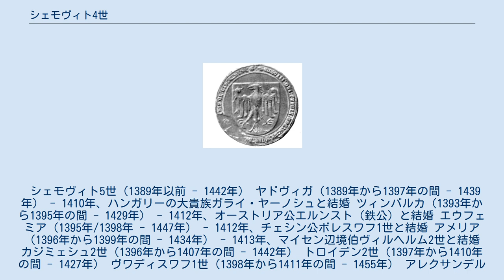シェモヴィト4世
マゾフシェ・ピャスト家
シェモヴィト4世またはジェモヴィト4世（Siemowit IV / Ziemowit IV、1352年頃 - 1426年）は、マゾフシェ諸公の1人で、プウォツク公を称した。
チェルスク、ラーヴァ、プウォツク、ゴスティニンなどを領した。
マゾフシェ公シェモヴィト3世の次男、母はオパヴァ公ミクラーシュ2世の娘エウフェミア。
 父シェモヴィト3世は、自分の領国をシェモヴィト4世とその兄ヤヌシュ1世との間で分割相続させた。
1381年にヴィシュを、1387年にベウツを相続した。
1382年、ハンガリー王・ポーランド王のラヨシュ1世が死ぬと、シェモヴィト4世はポーランド次期国王候補に挙げられた。
翌1383年にクヤヴィを征服したが、マウォポルスカの貴族達とハンガリーの軍勢によって直ちに撃退された。
1386年、シェモヴィト4世はリトアニア大公でポーランド王に選ばれたヨガイラ（ヴワディスワフ2世）の配下に入ることを認め、ポーランド王国の世襲の封臣となった。
そして翌1387年、ポーランド王の妹アレクサンドラと結婚し、ベウツとその一帯を与えられた。
 ヴィズナ、ザフクシェ、プウォンスクなど、シェモヴィト4世はその領地の多くをドイツ騎士団に奪われた。
これらの領地を取り戻すべく、1409年から1410年にかけて行われたポーランド・リトアニア・テュートン戦争に参加している。
グルンヴァルトの戦いでも、3つの部隊を率いてポーランド側に立って戦った。
 1387年、リトアニア大公アルギルダスの娘アレクサンドラ（ポーランド王、リトアニア大公ヴワディスワフ2世の妹）と結婚し、妻との間に5男7女をもうけた。
 シェモヴィト5世（1389年以前 - 1442年） ヤドヴィガ（1389年から1397年の間 - 1439年） - 1410年、ハンガリーの大貴族ガライ・ヤーノシュと結婚 ツィンバルカ（1393年から1395年の間 - 1429年） - 1412年、オーストリア公エルンスト（鉄公）と結婚 エウフェミア（1395年/1398年 - 1447年） - 1412年、チェシン公ボレスワフ1世と結婚 アメリア（1396年から1399年の間 - 1434年） - 1413年、マイセン辺境伯ヴィルヘルム2世と結婚 カジミェシュ2世（1396年から1407年の間 - 1442年） トロイデン2世（1397年から1410年の間 - 1427年） ヴワディスワフ1世（1398年から1411年の間 - 1455年） アレクサンデル（1400年 - 1444年） - 枢機卿、アクイレイア総大司教 アンナ（1407年/1413年 - 1435年以前） - 1427年、ミーコラス・ジーギマンタイティス（リトアニア大公ジーギマンタス・ケーストゥタイティスの息子）と結婚 マリア（1408年から1415年の間 - 1454年） - 1432年、スタルガルト＝スウプスク公ボグスワフ9世と結婚 カタジナ（生没年不詳） - 1440年、ミーコラス・ジーギマンタイティスと結婚